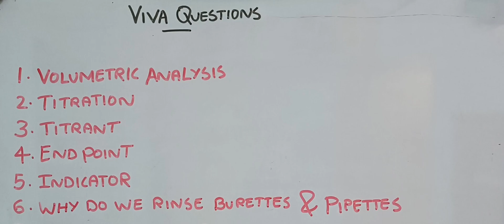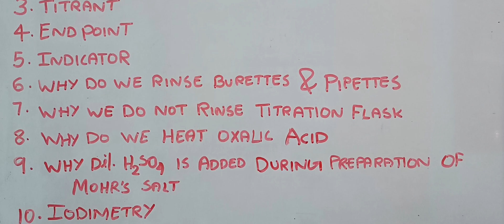4th semester practical exam/expected viva questions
4th semester practical exam classes

1. official channel